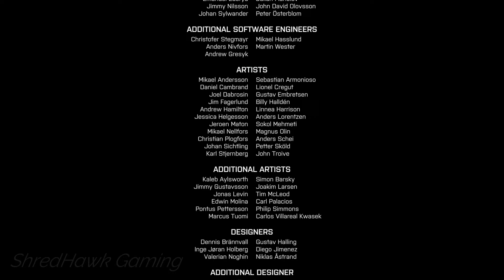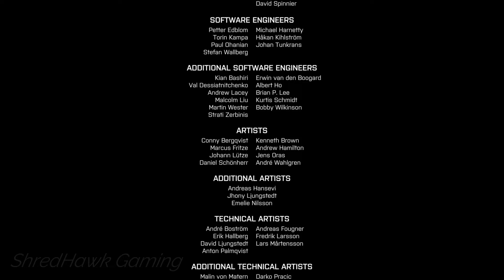Battlefield 4 || Chapter 7: Suez || Full Gameplay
Battlefield 4 full gameplay of mission Chapter 7: Suez!

Battlefield 4
Battlefield 4 first mission
Battlefield 4 Full Gameplay
Battlefield 4 mission 7
Battlefield 4 campaign cutscenes
Battlefield 4 Ending
Battlefield 4 suez mission
Battlefield 4 campaign all endings
Battlefield 4 campaign no commentary
Battlefield 4 suez
Battlefield 4 final mission
Battlefield 4 campaign intro